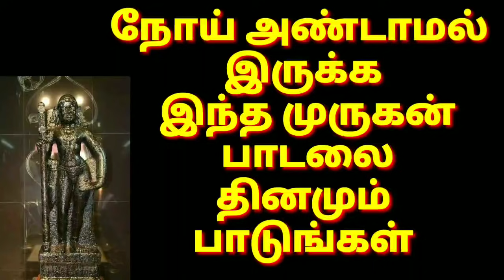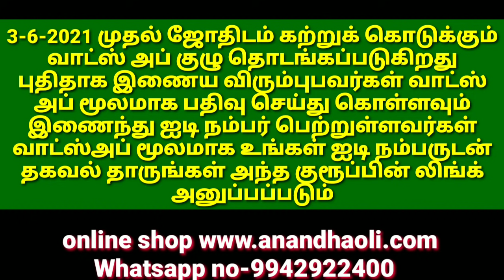நோய் வராது தடுக்கும்‌ முருகன் பாடல்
ஏறுமயி லேறிவிளை யாடுமுக மொன்றே

         ஈசருடன் ஞானமொழி பேசுமுக மொன்றே

    கூறுமடி யார்கள்வினை தீர்க்குமுக மொன்றே
         குன்றுருவ வேல்வாங்கி நின்றமுக மொன்றே

    மாறுபடு சூரரை வதைத்தமுக மொன்றே
         வள்ளியை மணம்புணர வந்தமுக மொன்றே

    ஆறுமுக மானபொருள் நீயருளல் வேண்டும்
         ஆதியரு ணாசல மமர்ந்த பெருமாளே.

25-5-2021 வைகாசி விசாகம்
வரை  எங்களிடம் எந்த
ஆன்மீக பொருட்கள்
வாங்கினாலும் அதனுடன்
11 பூஜிக்கப்பட்ட குபேர
காயின்கள்
அன்புப் பரிசாக வழங்கப்படும்

3-6-2021 முதல் ஜோதிடம் கற்றுக் கொடுக்கும் வாட்ஸ் அப் குழு தொடங்கப்படுகிறது புதிதாக இணைய விரும்புபவர்கள் வாட்ஸ் அப் மூலமாக பதிவு செய்து கொள்ளவும்
இணைந்து ஐடி நம்பர் பெற்றுள்ளவர்கள் வாட்ஸ்அப் மூலமாக உங்கள் ஐடி நம்பருடன் தகவல் தாருங்கள் அந்த குரூப்பின் லிங்க் அனுப்பப்படும்

8-8-2021 ஆடி 23 ம்நாள் ஞாயிற்றுக்கிழமை ஆடி அமாவாசையை
முன்னிட்டு இறந்தவர்களின் ஆன்மா
சாந்தியடைய கன்னியாகுமரியில்
அதிகாலை தர்ப்பணம் தரும் நிகழ்ச்சி மற்றும் திலாஹோமம் நடத்த உள்ளோம் கலந்து கொள்ள விரும்புபவர்கள் முன்பதிவு செய்து கொள்ளுங்கள்

எங்களது வாட்ஸ்அப் குரூப்பில் இணைய கீழே  கிளிக் செய்யவும்

கணவன் மனைவி ஒற்றுமைக்கு பவுர்ணமி நிலவு வழிபாடு

எங்களை தொடர்புகொள்ள